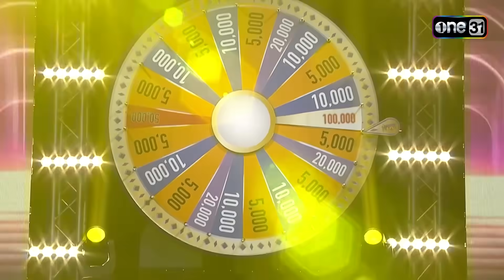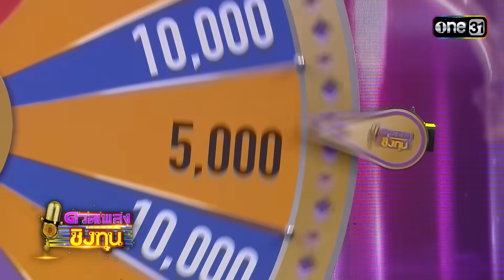ดวลเพลงชิงทุน | Ep.1449 (4/4) | 30 ธ.ค. 66 | one31